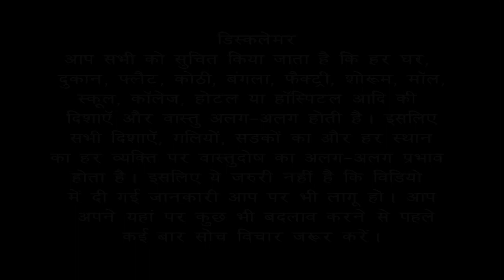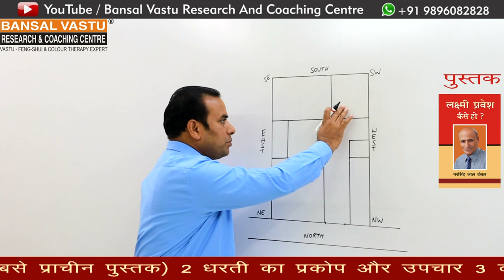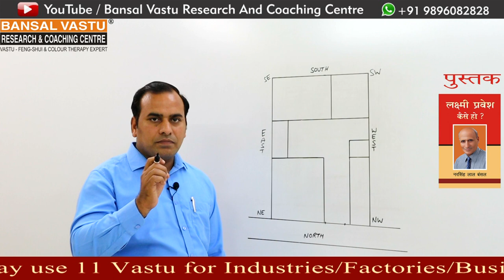Vastu tips for WNW stairs built in North facing House | Home | Building | Bansal Vastu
West-North-West( WNW Direction Stairs ) क्षेत्र में निर्मित सीढ़ियों के लिए वास्तु उपाय
What is the effects of Stairs in West-North-West direction according to Vastu Shastra?

आपके अपने घर के West-North-West के भाग में ईशान कोण में  Stairs बनी हुई है | इसे वास्तु शास्त्र में अच्छा नहीं माना जाता | आपकी Stairs West-North-West में बनी हुई है और Stairs को तोड़ना कोई आसान काम नहीं है | Dr. Vipin Bansal आपको कुछ अपने अनुभव की खास बातें बता रहे हैं | आप इस वीडियो को शुरू से अंत तक जरूर देखें | आपको अच्छे से समझ आ जाएगा | आपके यहां Stairs गलत दिशा में बनी हुई है तो हल्के हल्के छोटे-छोटे उपाय करके आप लाभ उठा सकते हैं |